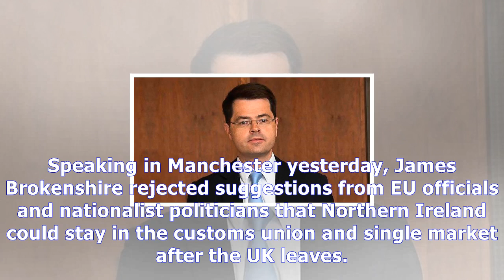Brokenshire insists northern ireland will not have eu special status News Today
Brokenshire insists northern ireland will not have eu special status
Secretary of State James Brokenshire Unionist politicians have welcomed the Secretary of States speech to the Tory conference ruling out special status for Northern Ireland within the EU after Brexit. Speaking in Manchester yesterday, James Brokenshire rejected suggestions from EU officials and nationalist politicians that Northern Ireland could stay in the customs union and single market after th...